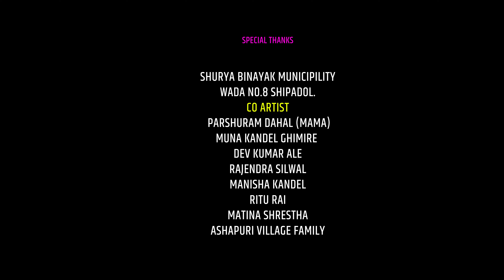paso ma naso नाशोमा छोरी नबनोस पासोमा || SakarKC || Leela Raj Baniya |Production by SakarKC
नाशोमा छोरी नबनोस पासोमा
Mildwestern folk song of gurung community of nepal.
A boy  has gone for trekking to a village where this boy meets a village girl, they fall in love instantly and make the physical relationship too.
Due to some circumstances they are not able to meet each other for while eventhough both want to give this relationship to the next level.
One night the boy sees her in his dream , she was going to commit sucide wakes up at midnight and rush to her village. They finally meet and share their emotions and  promises by singing.
Vocal : Bijaya gurung/laxmi khadka
Lyrics/Music : Bijaya gurung
Audio Mixing : khuman rana
Arrange : Kamal Saurag
Studio :  Maruni Recording
Recording : Suman Rana
Camera : Prakash Khadka
Edit/color : Padam Subedi
Director: Bijaya Gurung
Production By : Sakar KC
Creation :Leela Raj Baniya
Post Production : Dragon Pictures

Keep loving nepali music if you like it dint forget to share with everyone unauthorize downloading and uploading on youtube channel is strictly prohibited and will attract punitive measures from #Hariyali Production Bhaktapur